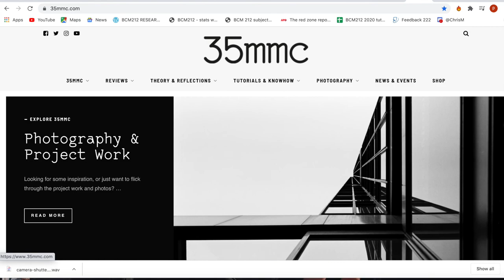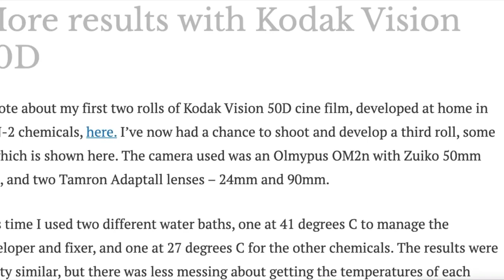media niche pitch bcm214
research and media study into the media niche of film photography and how social media has impacted its growth today.